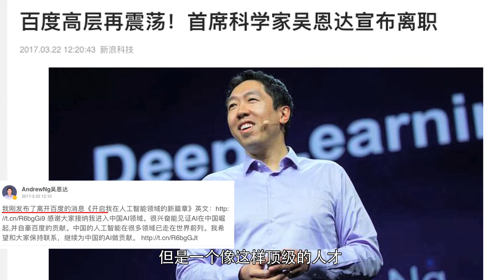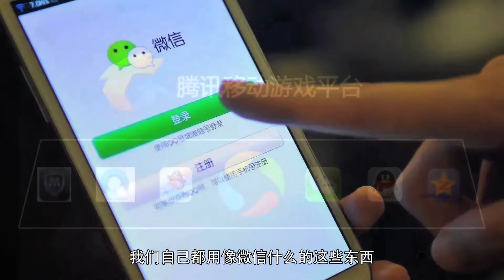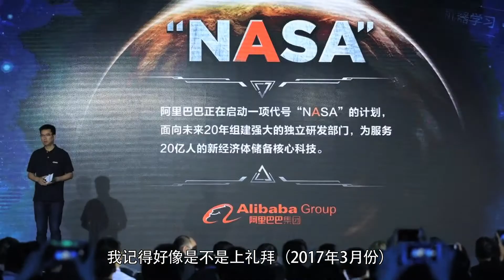iAsk Leaders | HONG Xiaowen: who can win in the war of AI between Baidu, Alibaba and Tencent?